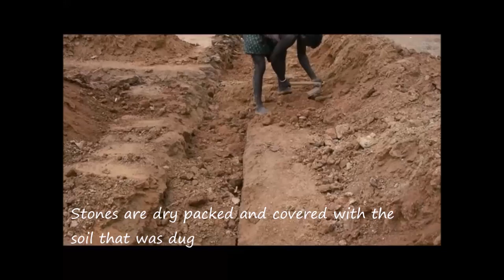Building a Cob House - Stone Foundation - Vrutta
Live, Love & Farm documents all the activities that is done by VRUTTA farm. This 950 sqft home is the first cob house project being constructed in Kolar district of Karnataka.

This video focuses on building stone foundation which is practised locally in the region. Foundation plays a vital role to the life of the building. If the foundation is well designed, building will enjoy a longer life.